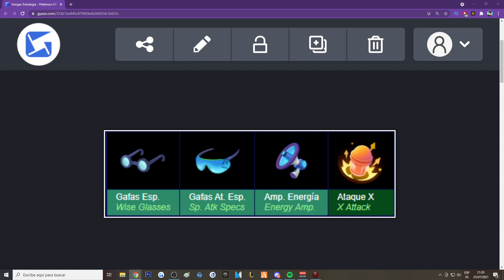GENGAR GUIA COMPLETA con MEJORES OBJETOS y MEJORES HABILIDADES en POKEMON UNITE!